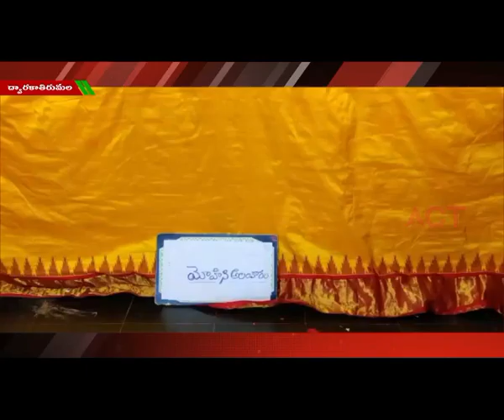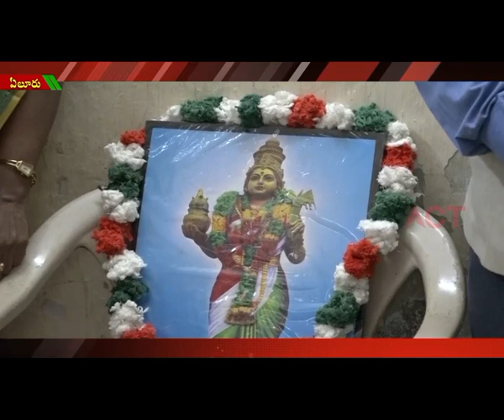ACT NEWS ELURU